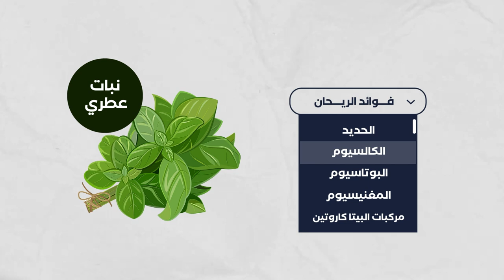NHAFED 3LA SEHTI - EPISODE 26 Basilique herbe-نحافظ على صحتي - الحلقة 26 - فوائد الحبق او الريحان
NHAFED 3LA SEHTI - EPISODE 26 Basilique herbe
-نحافظ على صحتي - الحلقة 26 - فوائد الحبق او الريحان